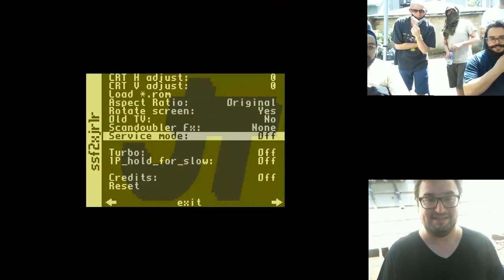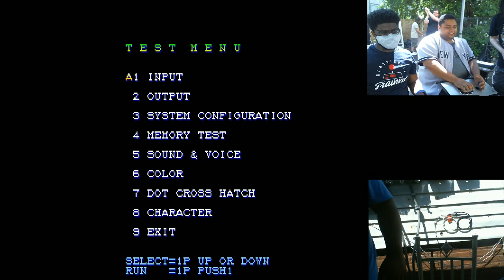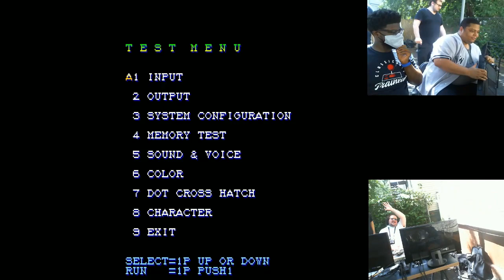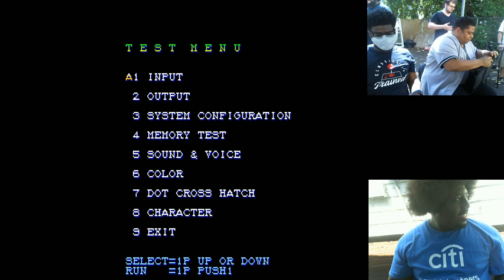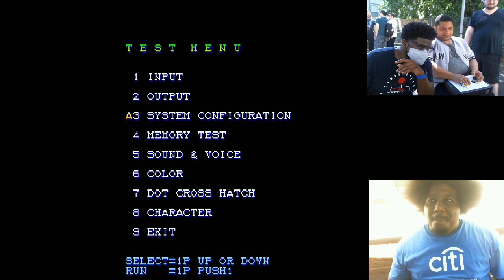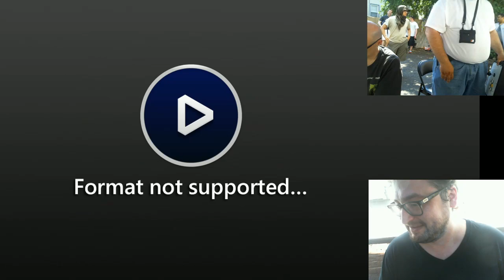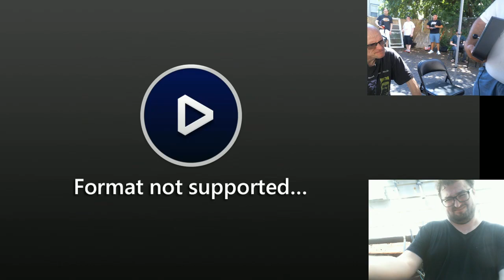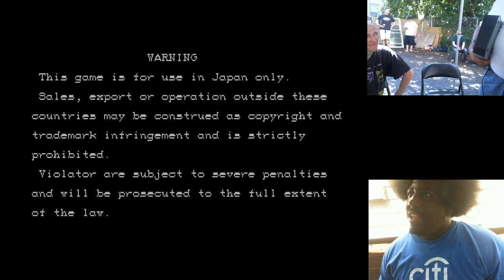【スパIIX】 Megaman's 2nd ST BBQ ​- 2on2 - 06/06/2021 【SSFIIX】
00:01:25 Nothingness (Honda) vs. Ben (Boxer)
00:04:05 Fernando (Dictator) vs. BlazedDonuts (Boxer)
00:05:15 Nothingness (Honda) vs. BlazedDonuts (Boxer)

00:10:15 Lionplex (Ryu) vs. Luigi (DeeJay)
00:12:35 SuperrV (Boxer) vs. Comeback (Boxer)

00:22:35 Rakkaken (O.Ken) vs. JoshC (Claw)
00:30:55 FalshG (Claw) vs. Sweet Kisses (Boxer)
00:32:45 FalshG (Claw) vs. JoshC (Claw)

00:36:00 Noun (DeeJay) vs. Chief (FeiLong)
00:38:15 Megaman (Zangief) vs. Gabe (Claw)

00:41:15 Nothingness (ChunLi) vs. EtotheNG (Ryu)
00:43:35 TechMonkey (ChunLi) vs. Fernando (Dictator)
00:51:05 TechMonkey (ChunLi) vs. Nothingness (ChunLi)

01:03:30 EtotheNG (Ryu) vs. Lionplex (Ryu)
01:05:05 TechMonkey (ChunLi) vs. SuperrV (Boxer)
01:09:40 EtotheNG (Boxer) vs. SuperrV (Boxer)

01:14:15 FalshG (Claw) vs. Noun (DeeJay)
01:16:05 FalshG (Claw) vs. Megaman (Zangief)

[Final]
01:19:20 Lionplex (Ryu) vs. Noun (DeeJay)
01:21:55 SuperrV (Boxer) vs. Megaman (Zangief)